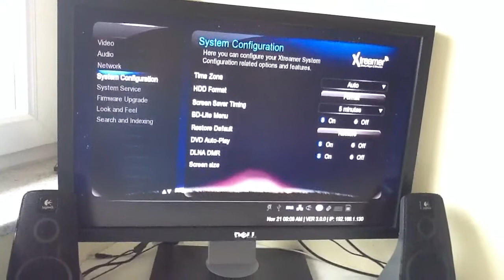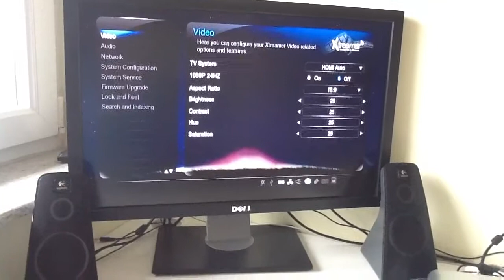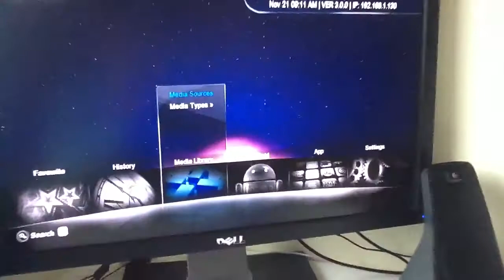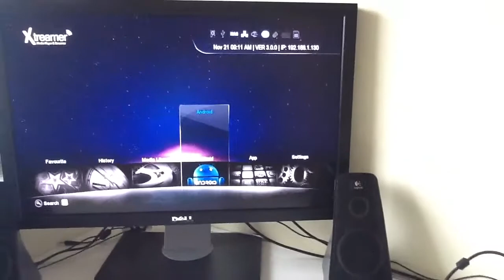Xtreamer Prodigy - first minutes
First minutes with Xtreamer Prodigy...